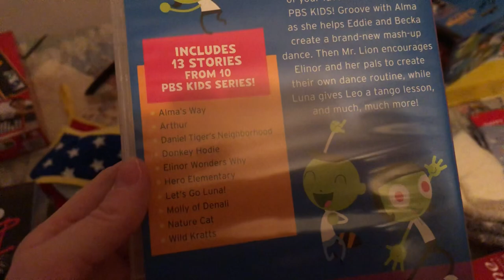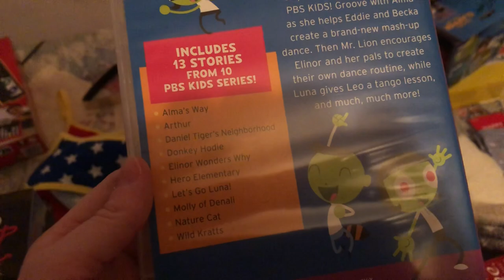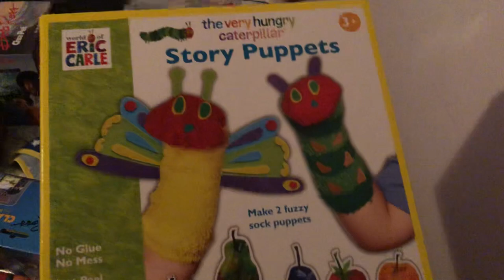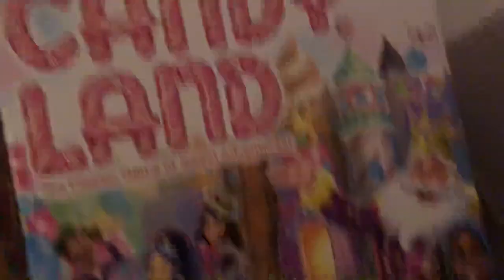My 2023 Christmas Presents